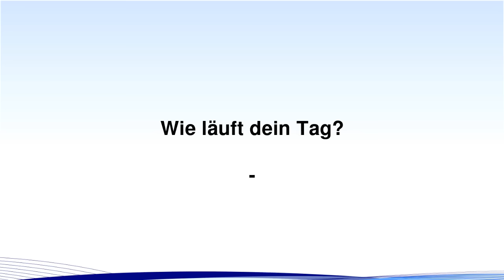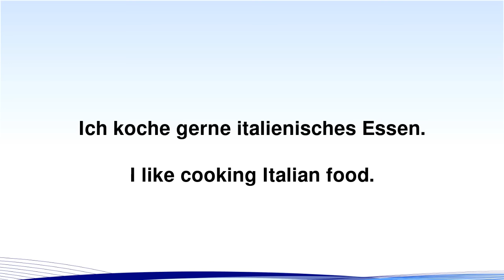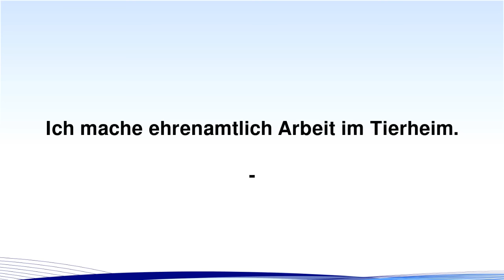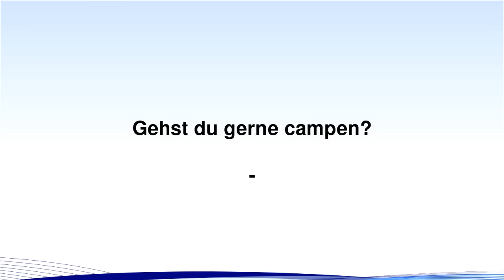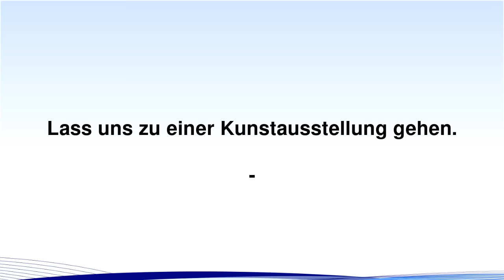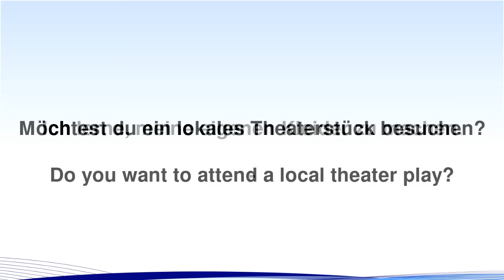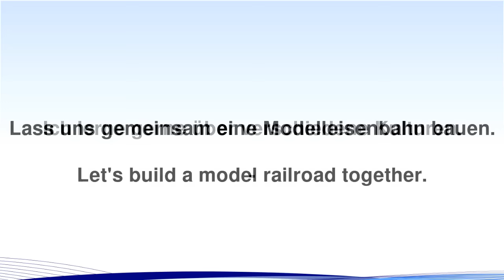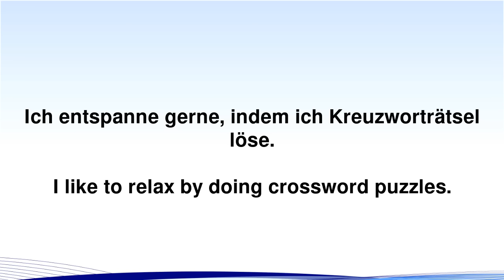Englisch für den Alltag: 130 Schlüsselausdrücke für Soziale Interaktionen und Freizeit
🌟 7 Tage kostenlos Englischlernen mit Sprachblöcken und einer spannenden Geschichte. Starte jetzt deine Englisch-Challenge: 🌟

Willkommen zu unserem Video "Englisch für den Alltag: 130 Schlüsselausdrücke für Soziale Interaktionen und Freizeit"! Dieses Video ist dein Schlüssel zu effektiver Kommunikation in alltäglichen und sozialen Situationen auf Englisch.

Was dieses Video dir bietet:
- 130 essenzielle Ausdrücke, die in alltäglichen Gesprächen und bei Freizeitaktivitäten verwendet werden.
- Anwendungsbeispiele für jeden Ausdruck, die dir zeigen, wie du sie in echten Konversationen nutzen kannst.
- Hilfreiche Tipps zur Verbesserung deiner Aussprache und deines Sprachverständnisses.

Egal, ob du gerade erst mit dem Englischlernen beginnst oder deine Fähigkeiten verbessern möchtest, dieses Video bietet wertvolle Einblicke und Übungen für Lernende aller Niveaus.

Viel Spaß und Erfolg beim Erlernen und Anwenden dieser wichtigen Ausdrücke!